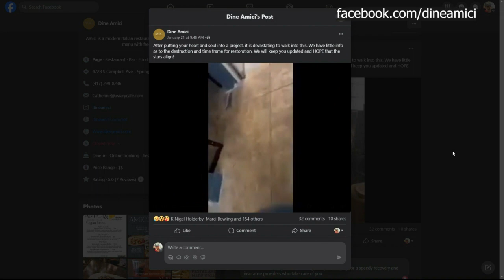Amici closed temporarily due to burst pipe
1/24/24 - The freezing cold temperatures are behind us, but one restaurant is still feeling the affects of it. Amici, which is located off South Campbell Avenue, had a frozen pipe burst over the weekend which flooded the restaurant